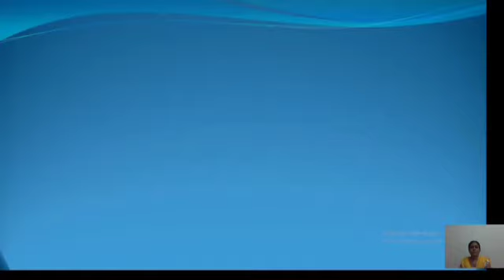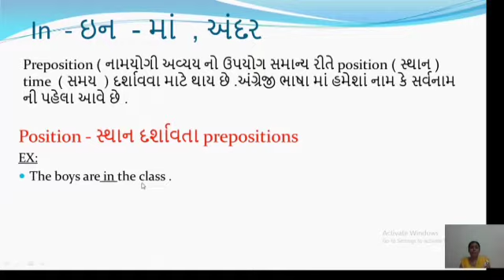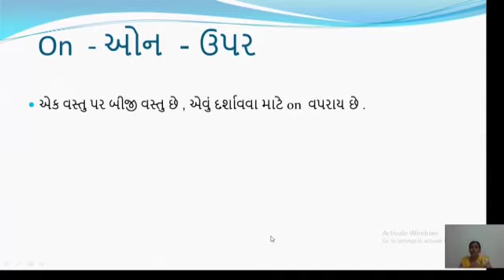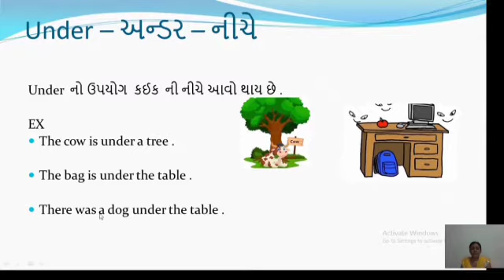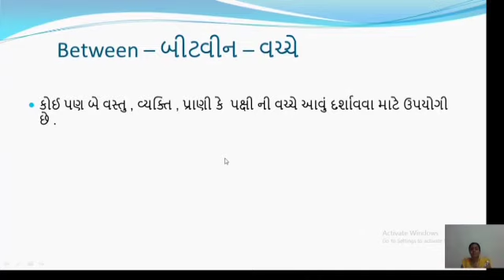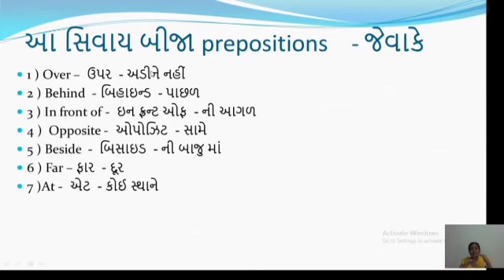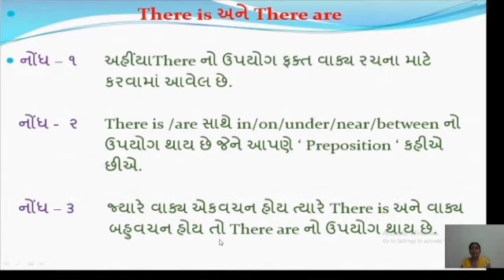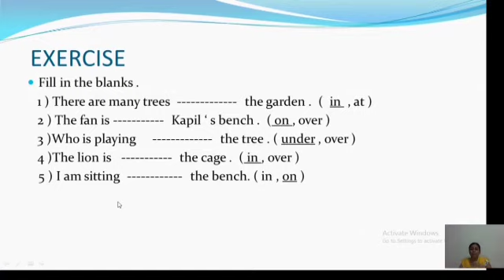Std 6 preposition